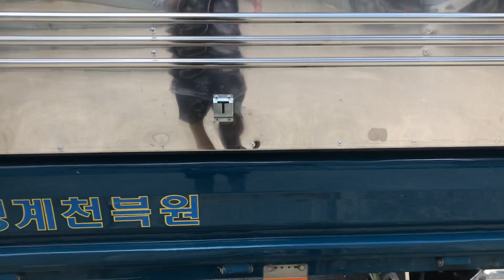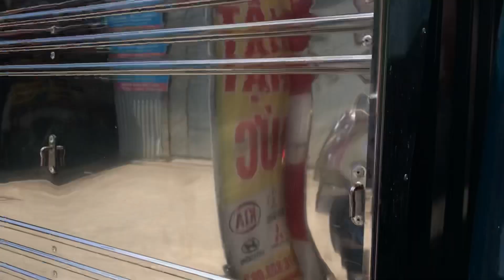Review tận cảnh làm đẹp full xe đồ chơi cho chiếc xe tải kia k3000 vừa lấy song hơn 2 trăm triệu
☎các bác cần gì cứ alo 24/24 H cho em
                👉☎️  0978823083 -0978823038